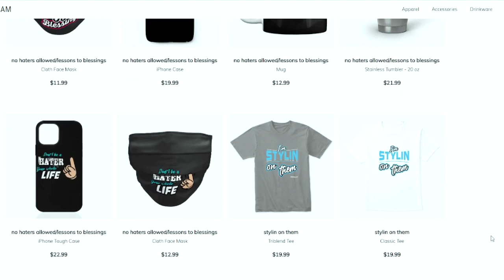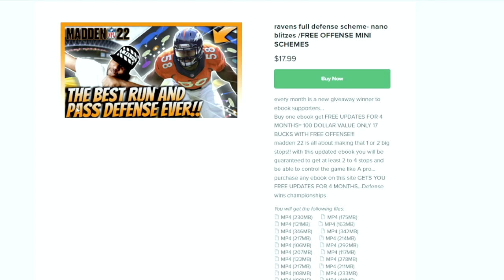#1 GLITCHY COIN METHOD IN MADDEN 22! MAKE UNLIMITED COINS ALL DAY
THIS CHANNEL WILL COVER EVERYTHING MADDEN RELATED LIKE MADDEN 22 COIN TIPS, MADDEN 22 COIN MAKING GUIDES+GLITCHES , MADDEN 22 SNIPE TIPS
MADDEN 22 H2H TIPS, MADDEN 22 BLITZES, MADDEN 22 NANOS